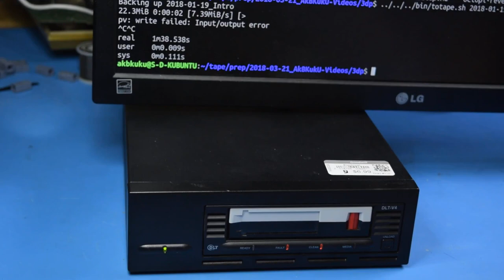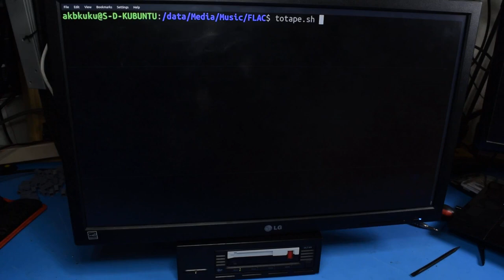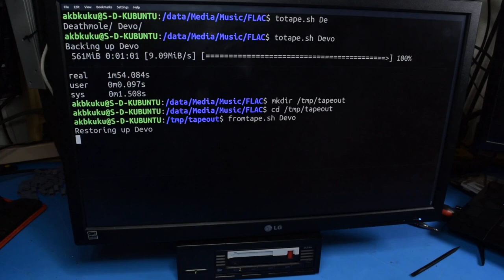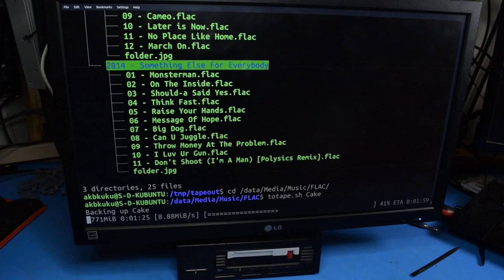0x002A - Manually Cleaning a DLT Tape Drive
I need to clean this tape drive but I don't want to have to buy a cleaning cartridge.

I still need to get a new VS1 tape to test this thing properly, but I really think it's working fine now.